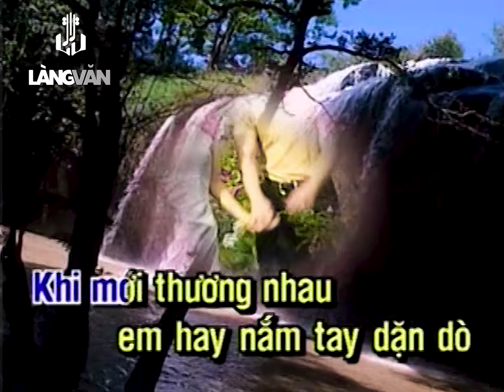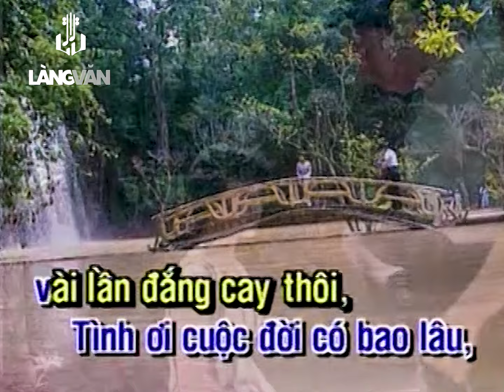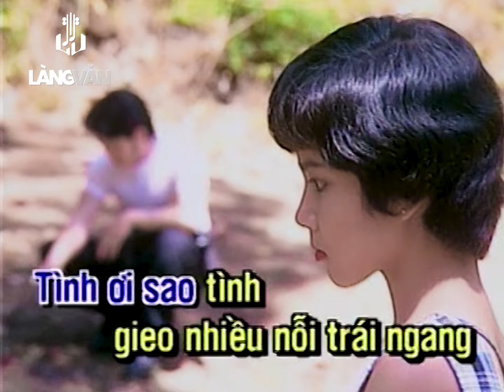KARAOKE | Một Lần Dang Dở | TONE NAM | Tuấn Vũ | Official Làng Văn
Tên Bài Hát: Một Lần Dang Dở
Ca Sĩ: Tuấn Vũ